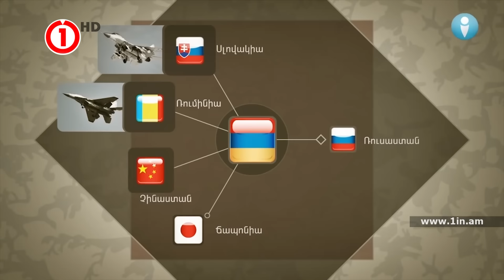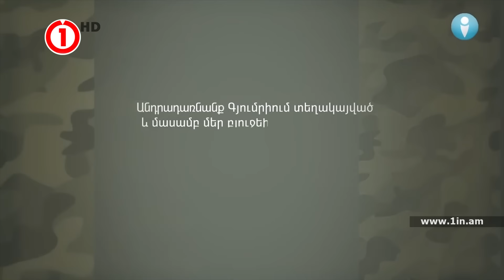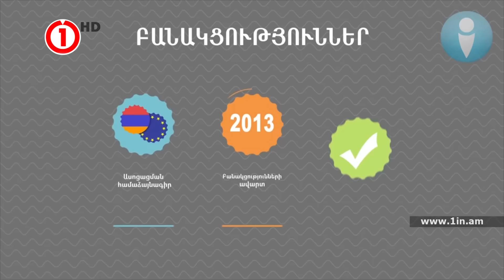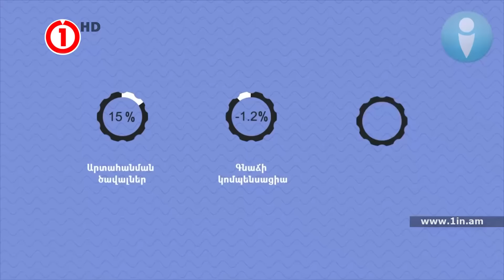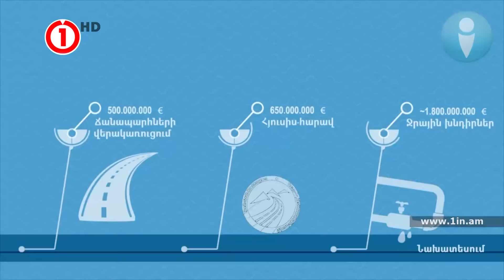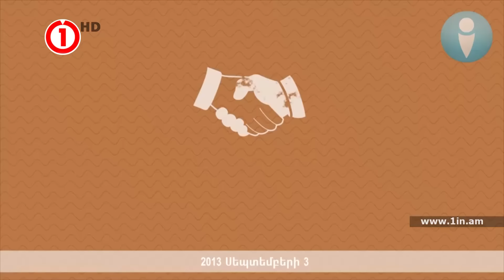Շրջադարձ. հայաստանցիների 41%-ը նախապատվությունը տալիս է ԵՄ-ին, ԵՏՄ-ին` ընդամենը 25%